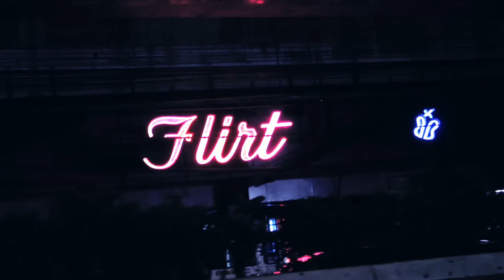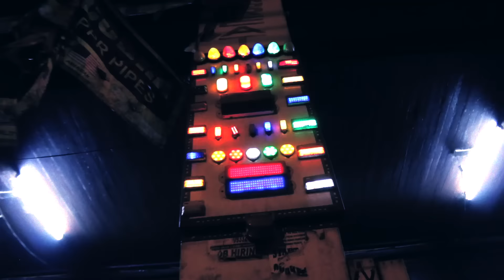Bugoy na Koykoy and Ives Presko - Drogas (Official Music Video)